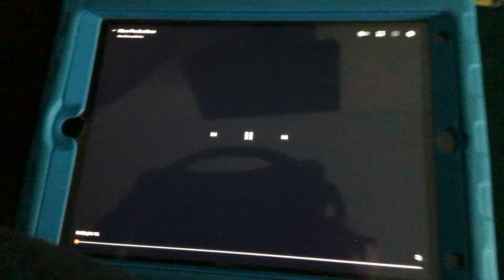Mars Productions (Asia Version)